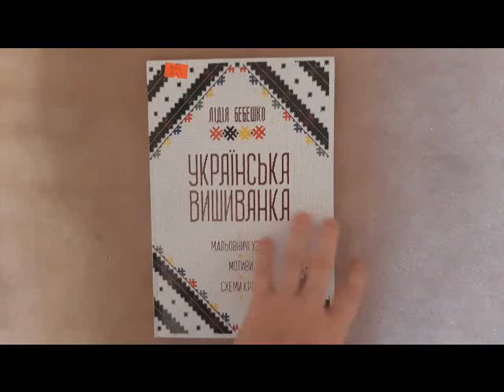Відео огляд книги Бебешко, Л. Українська вишивка.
Відео огляд книги Бебешко, Л. Українська вишивка. Мальовничі узори, мотиви, схеми. - Харків: Клуб сімейного дозвілля, 2018 на передодні Дня вишиванки.
БСЧ імені Олеся Гончара у соцмережах:
твітер: БСЧ ім. Олеся Гончара (@Zw5G4HbT3Xj5504) | Twitter